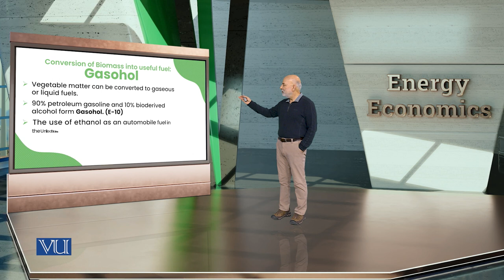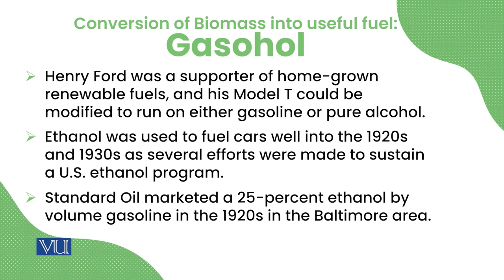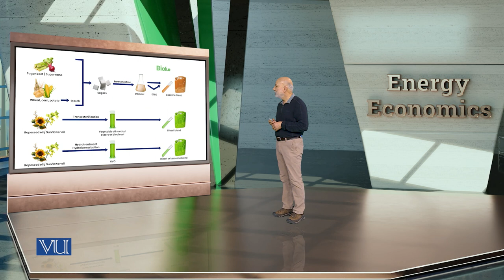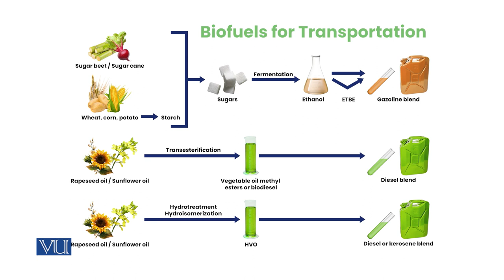Conversion of Biomass into Useful Fuel: Gasohol | Energy Economics | ECO622_Topic067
Topic067: Conversion of Biomass into Useful Fuel - Gasohol,
By Dr. Ismat Ullah Shah